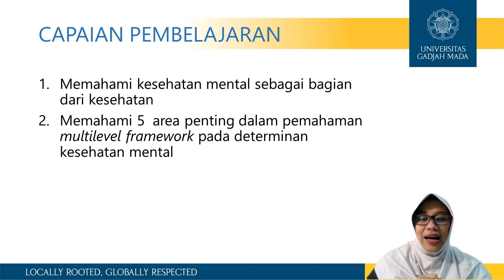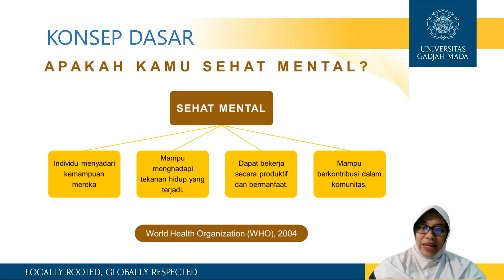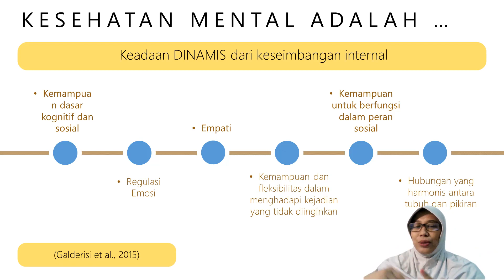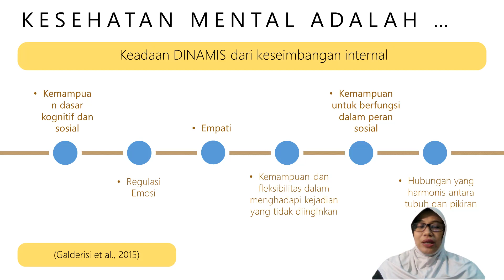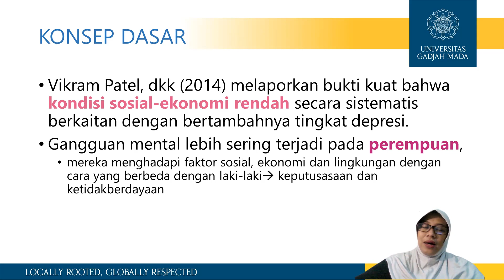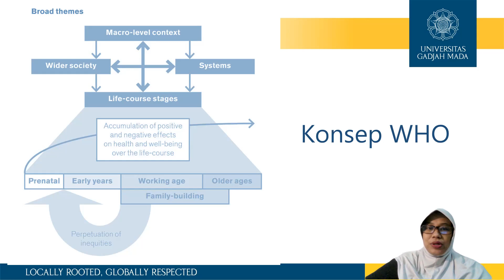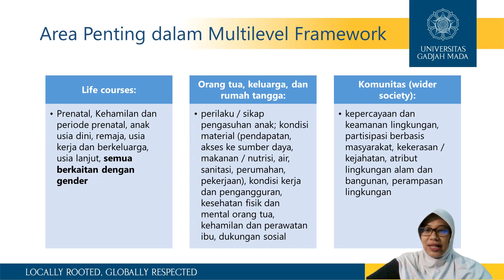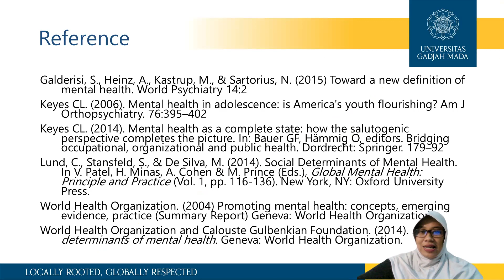Memahami Kesehatan Mental sebagai Bagian dari Kesehatan Manusia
Apa sih Kesehatan Mental itu? Mengapa kita perlu mengenali kondisi mental kita? Apa yang dapat kita lakukan? Yuk, temukan jawabannya disini!